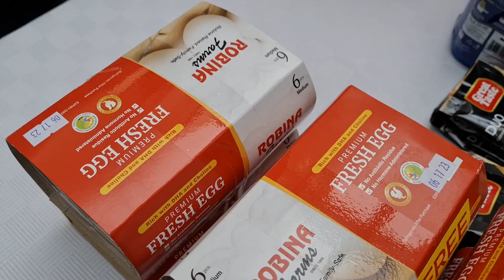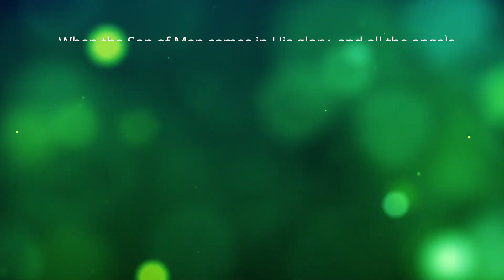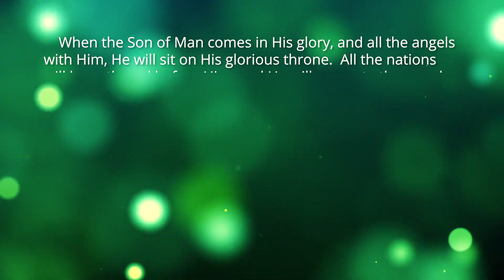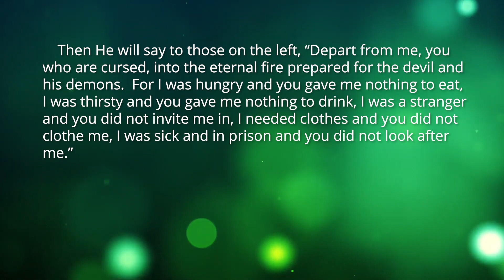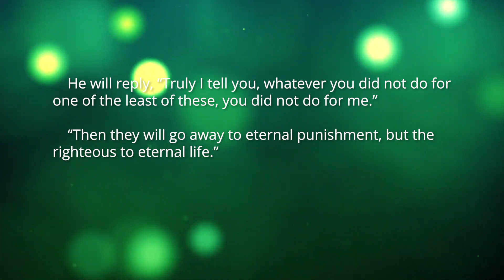Episode 30: Help for the Homeless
As human beings and Christians, we are commanded by God to help our fellow men, especially the less fortunate and homeless, in whatever way we can.  This is our family's small initiative to bring comfort to others even just for a day or two.